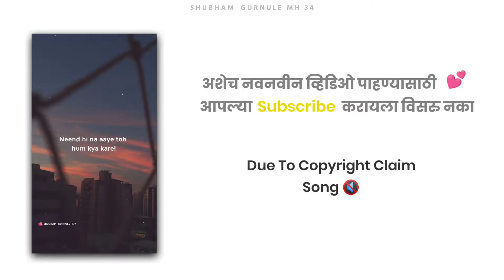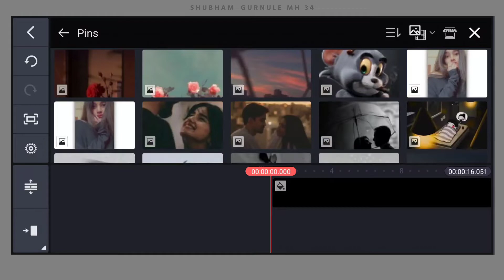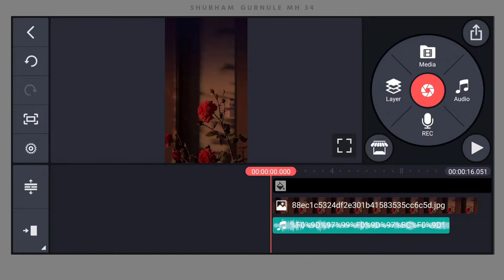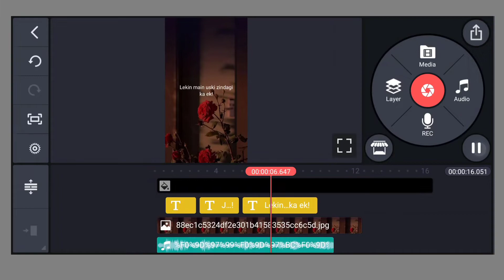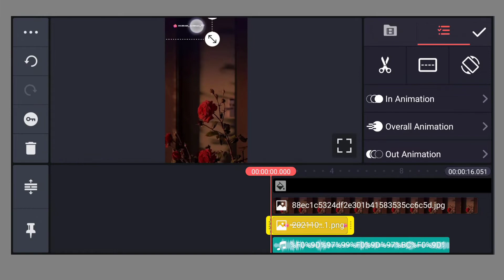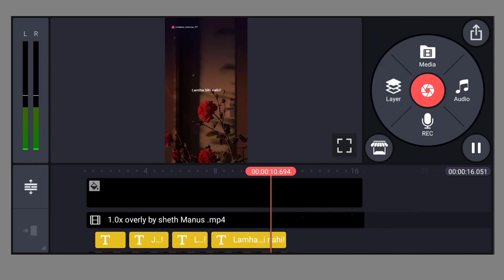Trending Instagram Status Editing 🔥 | Whatsapp Status Editing 🥰 | Reels For Instagram 2022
instagram reels viral video editing tutorial instagram reels aesthetic video editing instagram reels video editing,instagram reels name
instagram reels
reels name art video editing
art video editing
instagram reels aesthetic video editing reels new video editing
instagram reels
reels viral video instagram reels video editing,instagram reels name
instagram reels video kaise banaye reels name art video editing
art video editing